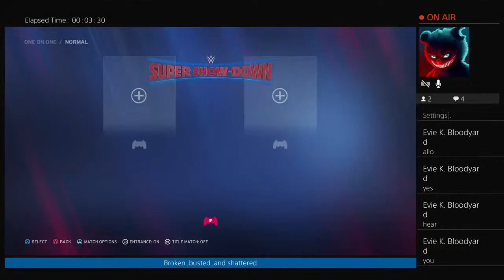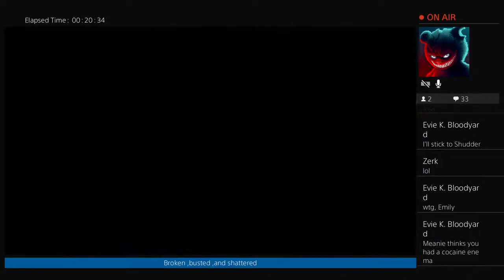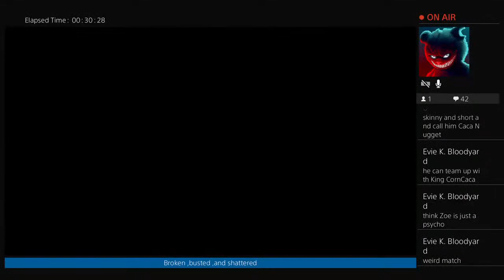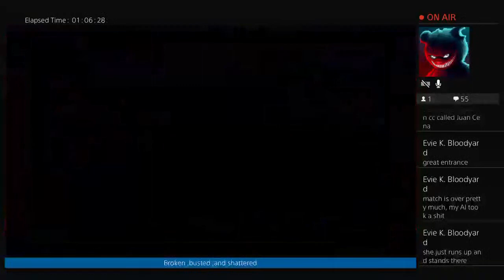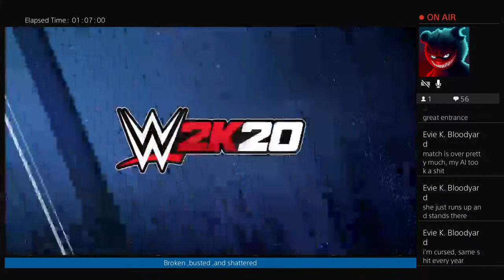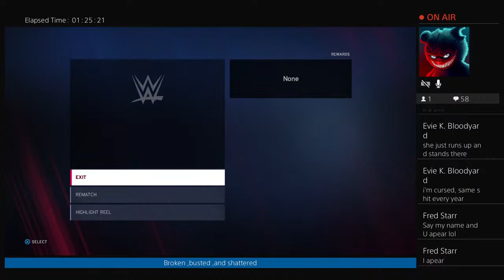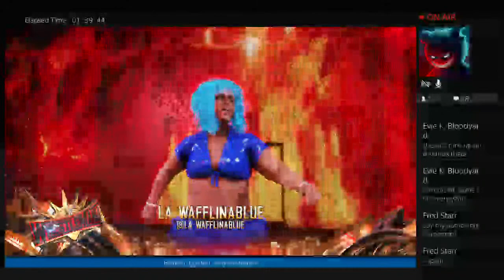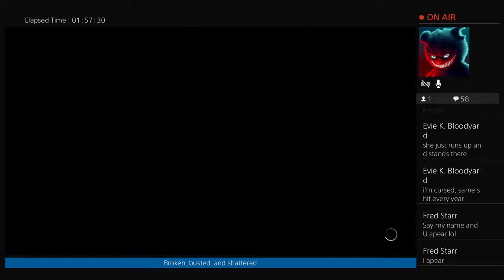Underground Circus You Cant hustle this muscle reboot 2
Greetings and Salutations    , Welcome to The Underground Circus Wrestling    Join us for  some off the wall yet hard hitting  action   In   The WWE2K19 universe  featuring a cast of unusual and humorous CAW   Creations,   Grab a seat and watch The Three ring circus of   Mayhem ,Shenanigans ,  and Big    Top Beatdowns

We  live   stream  Mondays  and  Tuesdays    11:00 am P.S.T
 Our Broadcast Is  Contains Adult Subject matter Not suitable for Children   .